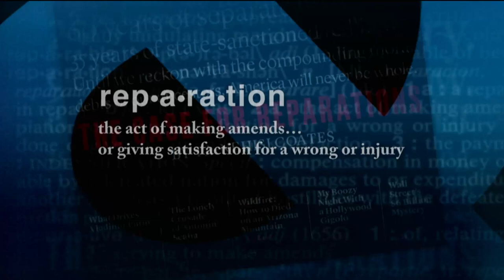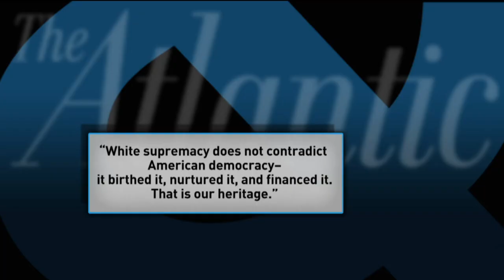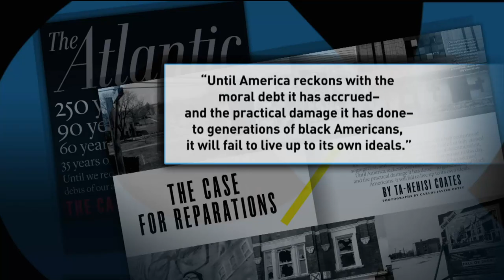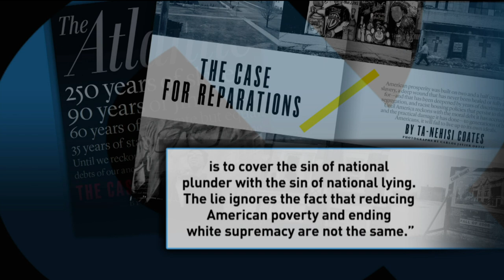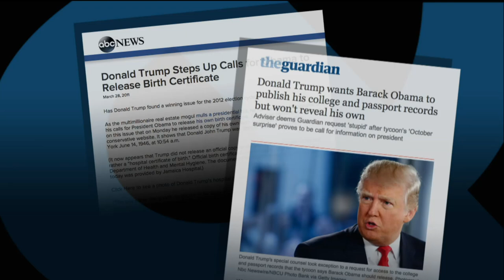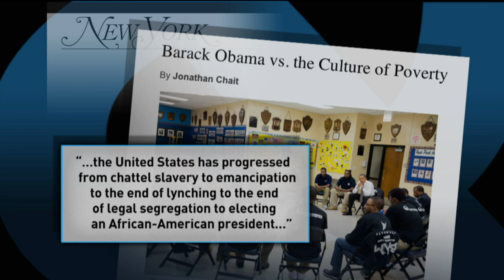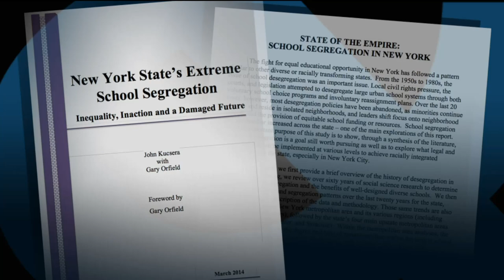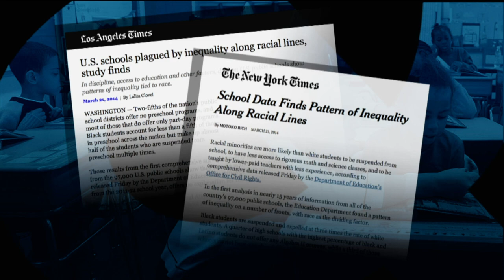Facing the Truth: The Case for Reparations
Bill speaks with Ta-Nehisi Coates, a senior editor for The Atlantic, about his cover story on why America needs to reconcile with its racist past.